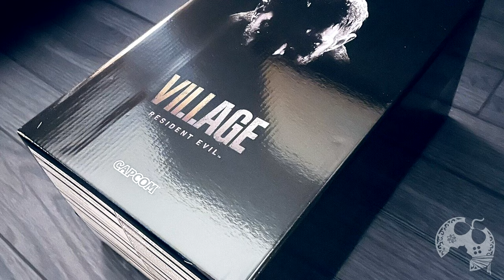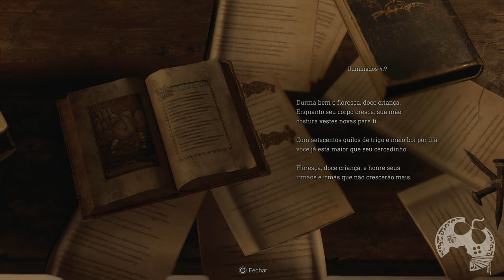RESIDENT EVIL 4 REMAKE VALE O SEU TEMPO? ANALISE / REVIEW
Chegou o dia em que posso falar pra vocês como foi minha experiência com Resident Evil 4 Remake e contar quais foram os pontos positivos e negativos com o game. Espero que possam curtir a analise e opinar também mediante sua experiência e opiniões.

Intro: 00:00:00
O Jogo: 00:02:21
Enredo: 00:06:50
Gameplay: 00:12:22
Gráficos: 00:16:36
Localização: 00:19:41
Modo Foto: 00:24:16
Dualsense: 00:24:57
Extras: 00:25:42
Ressalvas: 00:26:38
Veredito: 00:29:36

- Jogue comigo
- Emotes únicos
- Grupo exclusivo no WPP e muito mais!!!

Caixa Postal: 4455
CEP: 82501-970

AGRADECIMENTOS
Kallil Augusto